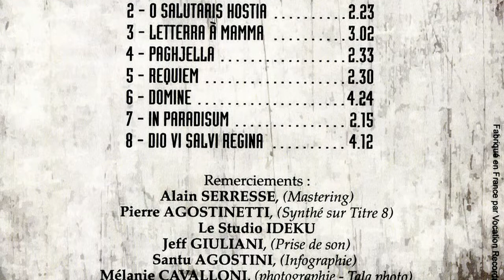Hymne Corse par Voce à la Chapelle Sainte Croix - 28 juin 2016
L'hymne corse est à l'origine un chant religieux dédié à la vierge Marie. A la fin du XIème siècle l'évêque du Puy Adhémar de Monteil écrit en latin le Salve Regina. Il deviendra l'un des chefs de la première croisade. Il meurt à Antioche en 1098. A la fin du XVIIème siècle, le jésuite Francesco de Geronimo originaire de Grottaglie, province de Tarente, s'occupait des plus démunis des quartiers mal famés de Naples. Il désirait leur offrir une version du Salve Regina qui puisse être comprise par tous. Toutefois, ce ne sera pas exactement une traduction du texte latin.
Les relations entre Naples et la Corse sont assez étroites : des Corses vivent à Naples et des hommes d'église Napolitains viennent prêcher en Corse. Ce chant d'origine napolitaine se fait alors connaître en Corse.
En ajoutant un dernier couplet écrit directement en langue corse, les corses ont donné à ce chant religieux un tournant guerrier. La vierge n'y est effectivement  évoquée pour protéger les plus malheureux mais pour protéger les Corses de leurs ennemis. Ce chant est devenu l'hymne de la Corse en 1735, suite à une révolte des Corses contre Gênes. Le drapeau corse est alors une bannière à l'image de la Vierge. Mais Gênes redevient rapidement la maître de l'Île et les chefs corses, dont le père de Pasquale Paoli, doivent prendre le chemin de l'exil qui conduit la famille Paoli … à Naples.

Le plus souvent ne sont chantés que le premier, le deuxième et le dernier couplet.

Et voici les paroles de l'hymne corse, Dio vi salvi Regina :

Dio vi salvi, Regina
E Madre universale,
Per cui favor si sale
Al paradiso.
Al paradiso.

Voi siete gioia e riso
Di tutti i sconsolati,
Di tutti i tribolati
Unica speme.
Unica speme.

A voi sospira e geme
Il nostro afflitto cuore
In un mar di dolore
E d'amarezza.
E d'amarezza.

Maria, mar di dolcezza,
I vostri occhi pietosi,
Materni ed amorosi,
A noi volgete.
Materni ed amorosi,
A noi volgete.

Noi miseri accogliete
Nel vostro santo velo.
Il vostro figlio in cielo,
A noi mostrate.
A noi mostrate.

Gradite ed ascoltate,
O Vergine Maria,
Dolce, clemente e pia,
Gli affetti nostri.
Gli affetti nostri.

Voi dai nemici nostri,
À noi date vittoria
È poi l'eterna gloria
In paradisu.
In paradisu.

Que Dieu vous garde Reine

Et Mère universelle
Par qui on s'élève
Jusqu'au paradis.
Jusqu'au paradis.

Vous êtes la joie et le rire
De tous les attristés,
De tous les tourmentés
L'unique espérance.
L'unique espérance.

Vers vous soupire et gémit
Notre cœur affligé
Dans une mer de douleur
Et d'amertume.
Et d'amertume.

Marie, mer de douceur,
Vos yeux pieux,
Maternels et aimants,
Tournez-les vers nous.
Maternels et aimants,
Tournez-les vers nous.

Nous, malheureux, accueillez-nous
En votre saint voile.
Votre fils au ciel,
Montrez-le nous.
Montrez-le nous.

Acceptez et écoutez,
Ô Vierge Marie,
Douce, clémente et pieuse,
Nos marques d'affection.
Nos marques d'affection.

Sur nos ennemis,
Donnez-nous la victoire
Et l'éternelle gloire
Au paradis.
Et l'éternelle gloire
Au paradis.